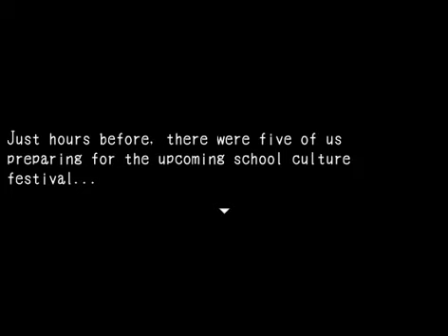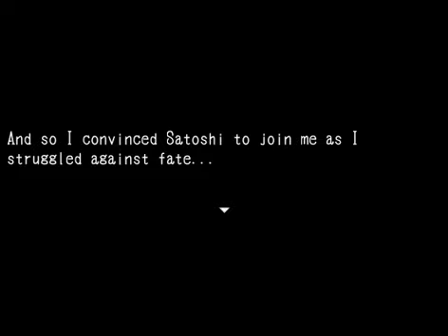Corpse Party D2 Depths of Despair Part 1(Back on Heavenly host)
Back to the Horror of the school like what happen before.